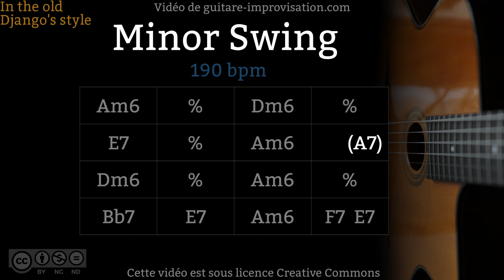Minor Swing (190 bpm) - Gypsy jazz Backing track / Jazz manouche